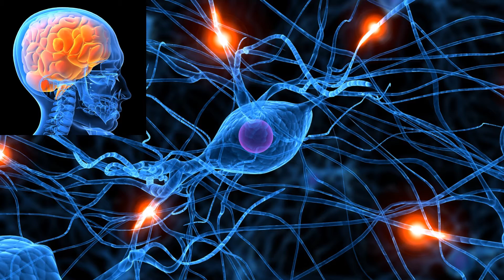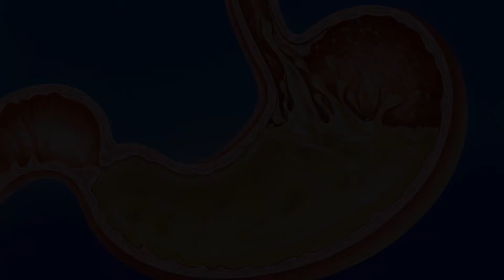Did You Know: 5 Amazing Facts About the Human Body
In today's Did You Know we look at the human body and just how amazing it is.  I bet you have never heard some of these crazy things about our bodies.  If you know of some other amazing things about the human body then please leave them in the comments section below.